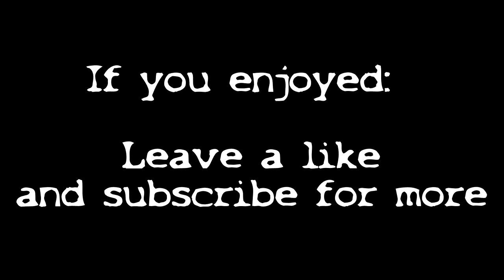Creepypasta: "Dagon" - An H.P. Lovecraft Monster Story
Here is great tale set in the time of WW1, about Dagon: The Fish God.